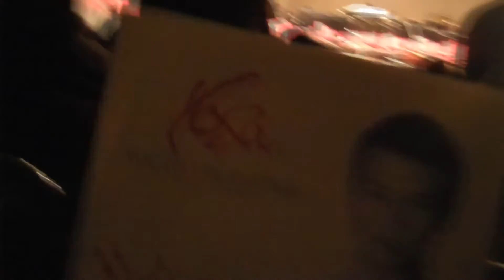Excitement All Around 11/7/10 Day # 140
Don't forget to check us out on:
Our Other Super Aweomse Channels

Song:What You Want

Please guys go check this Website out its for a good Cause!